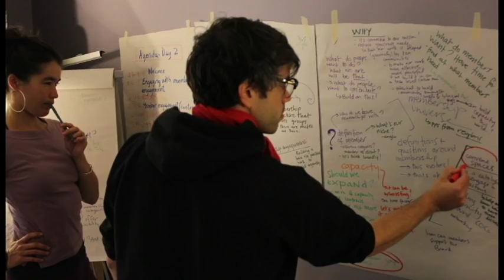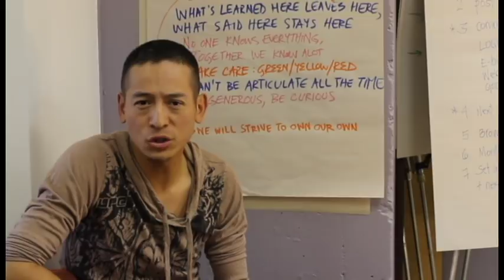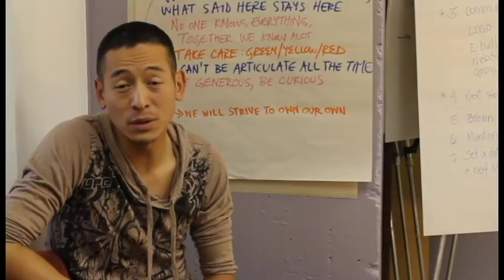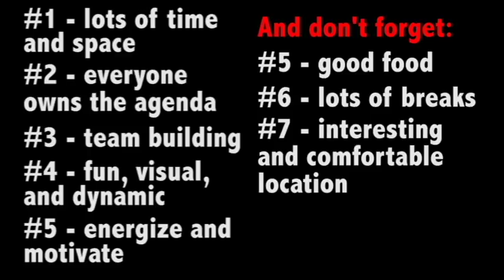Time for a Retreat?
During COCo's fall retreat we spontaneously decided to produce a video about why retreats are great and what makes retreats successful in our experience.  Enjoy!

This video was produced by COCo's new Commun-IT project - if your group is interested in producing a web video please check out our Web Video Production services